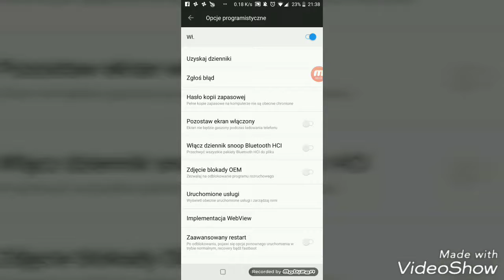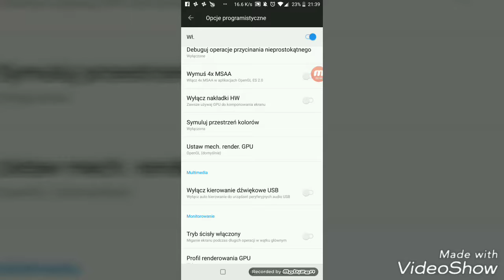BEST Android Tricks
Yes I am a huge Marvel fan